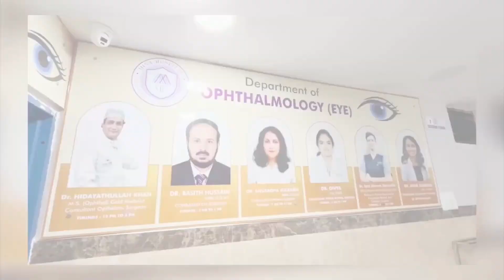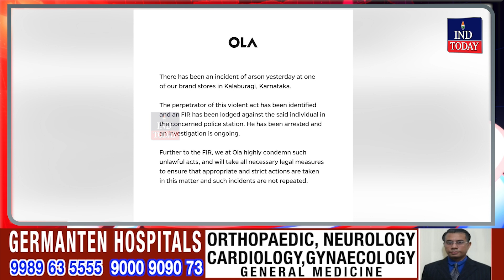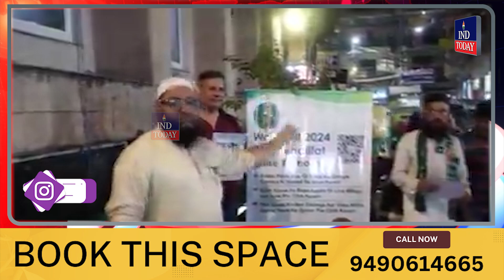Hyderabad Evening News Bulletin - Latest News from Hyderabad today | IND Today